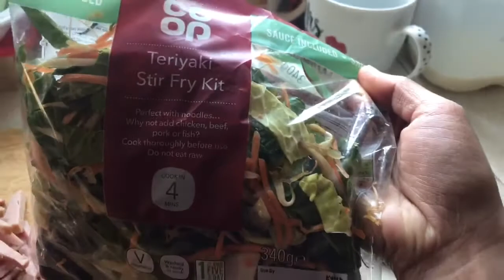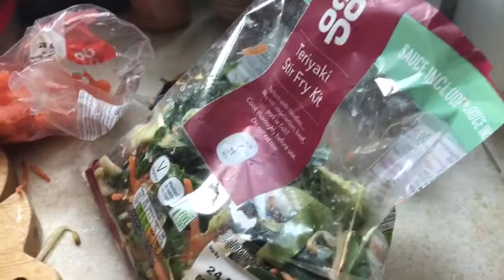KELANGAN MADISKARTE AT MAGTIPON NG PAGKAIN (SELF ISOLATED) BUHAY BAHAY | Emjeeh life